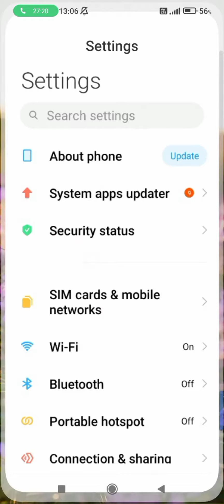deletion sound setting redmi 8a dual,redmi 8a dual me deletion sound kaise on and off Karen